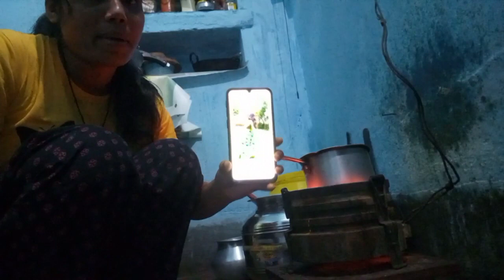Janmashtami Vlog || Janmashtami Special || Radha Krishna || Dewantiofficial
Dewanti Mahto 🥰